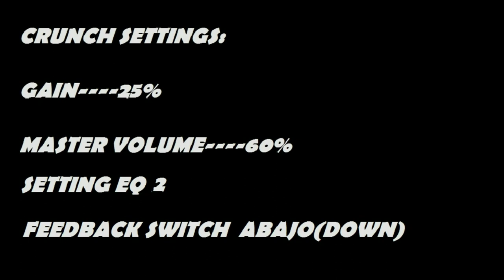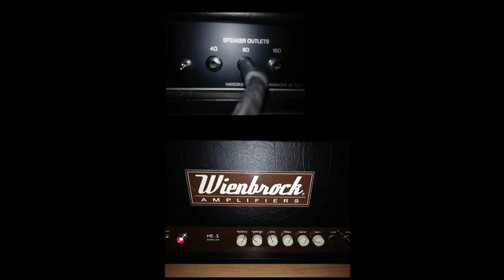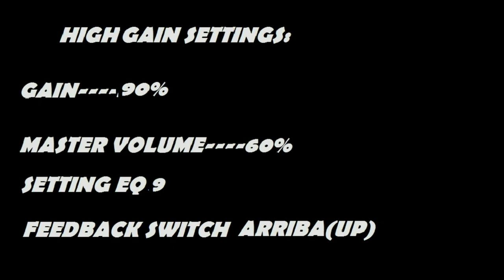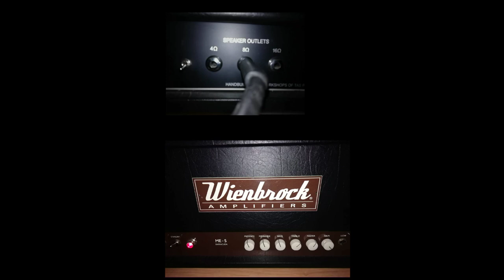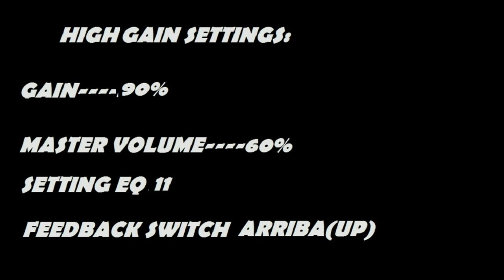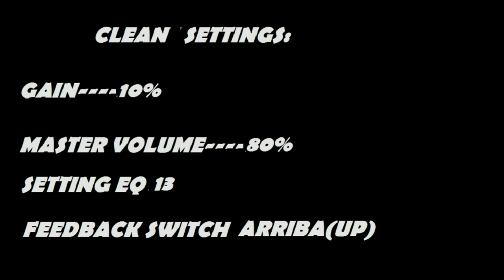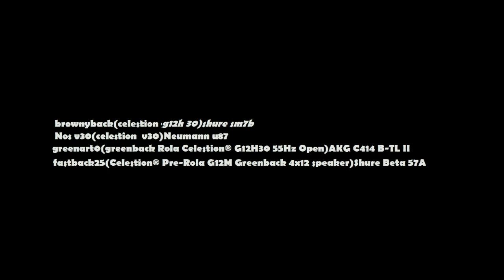WIENBROCK ME 5 barracuda (demo)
Otro ejemplo mas,de un fabricante de boutique,al igual que el bluebird gt 45,estos amplificadores estabn hechos totalmente PTP en torretas,por una sola persona,en este caso Bob Wienbrock,el cual ahora tras estar un tiempo en Inglaterra,volvio hace unos años a Carolina del Norte...donde sigue haciendolos bajo pedido en tiradas ultralimitadisimas.
Estos amplis en concreto se hiceron,en su epoca Inglesa,amplificadores sin compromiso con los mejoers componentes,..transformadores Majestic,condensadores electroliticos F&T etc etc...en este caso este ME 5 barracuda parte de la base del ME 5 standard que es basicamente un ampli limpio/crunch suave,pero en el barracuda,añadiendole 2 etapas mas de gain.aun asi,sigue teniendo una clara voz clasica y vintage,..denso y lleno de armonicos,sonido valvular puro,gordo y rico en armonicos,sonido abierto ideal para rock,hard rock clasico,...blues...pop rock etc...pocs amplsi vereis mejor hehcos y demas calidad y mejor sonido en su clase que este,de hecho el mismo Bernie Marsdem ex whitesnake tiene 2...
TIEMPOS DEL VIDEO:
0 1.02'' intro con clip de audio tocado integramente con el ampli.
1'.02'' 2'.22'' crunch settings
1'.22'' 4'.26'' medium gain settings
4.26'' 8'.38'' high gain settings
8'.28'' 9'.50'' clean settings